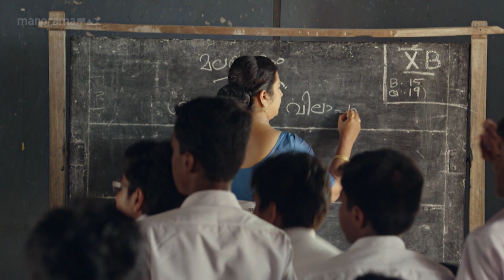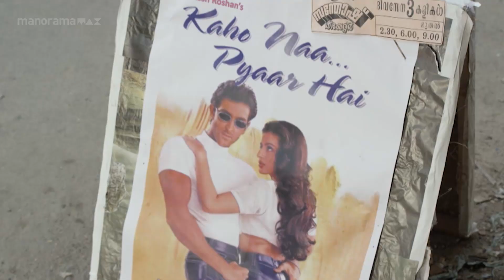ജീവിതത്തിൽ ആദ്യമായ് കിട്ടിയ അഭിനന്ദനം ....! | Kattappanayile Rithwik Roshan | manoramaMAX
ജീവിതത്തിൽ ആദ്യമായ് കിട്ടിയ അഭിനന്ദനം .!